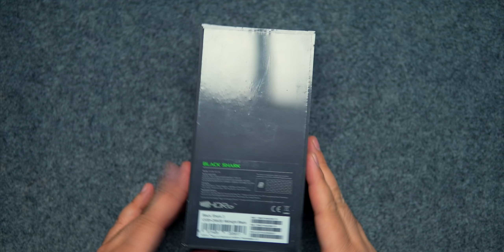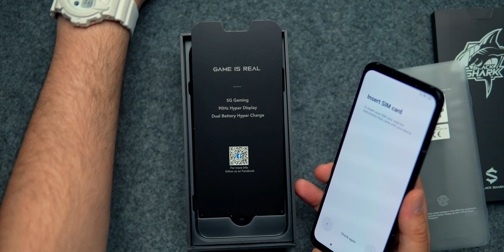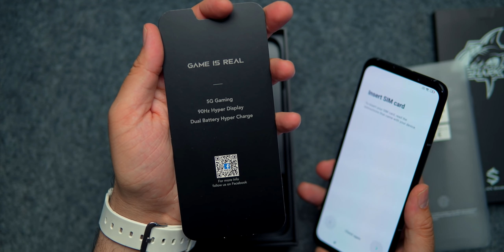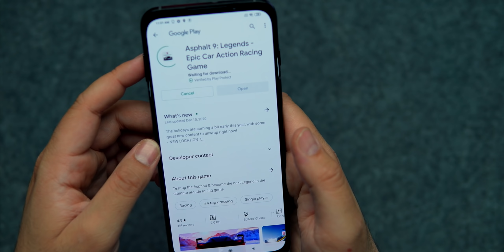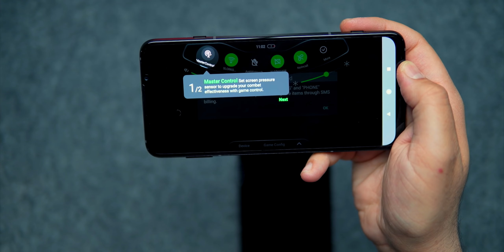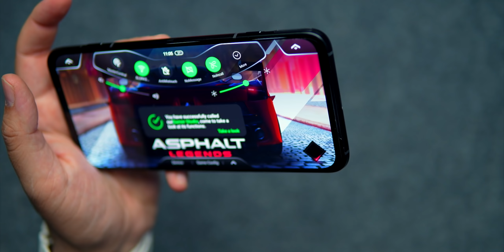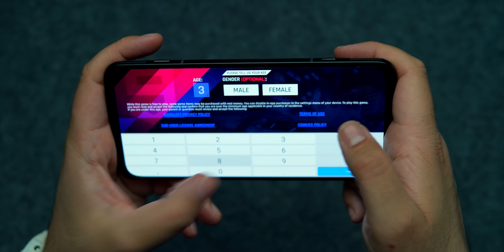أكبر تلفون العاب أجربه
دعم للقناة عبر التسوق في امازون السعودية

Periscope @Slorks